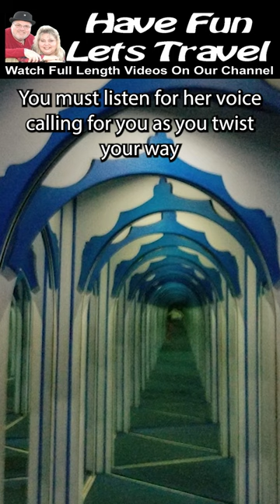Hannah's Maze Of Mirrors In Branson Missouri Discover The Secrets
Welcome to Hannah's Maze of Mirrors, the most captivating attraction in Branson, Missouri! Get ready to embark on a mind-bending adventure that will leave you awe-inspired. This one-of-a-kind mirror maze takes you on a journey through endless reflections and illusions, challenging your perception at every turn. Whether you're a puzzle enthusiast, a family looking for fun, or a group of friends seeking an unforgettable experience, Hannah's Maze of Mirrors has something for everyone. Explore the labyrinth of mirrors, solve riddles, and find your way to the ultimate victory! With its dazzling lights, mind-boggling mazes, and heart-pounding excitement, Hannah's Maze of Mirrors promises an exhilarating experience that will keep you coming back for more. So gather your crew, and don't miss out on this must-visit attraction in beautiful Branson, Missouri.

If you like our videos and would like to show some love and support, go

~ About us ~

We are Jereme and Brenda Dison, both living and trying to push on with mobility disabilities.  We are parents of three great kids and we are trying to have as much fun in life with our family as possible. You never know what you may find here!

Notice

If you choose to make a purchase using our links, you pay the same price as your normally would and we will earn a small word of mouth referral commission. This commission comes at no additional cost to you but helps us to keep providing the content we love to share. Every product we recommend, we use ourselves, so please use our links. Thank you for your support.